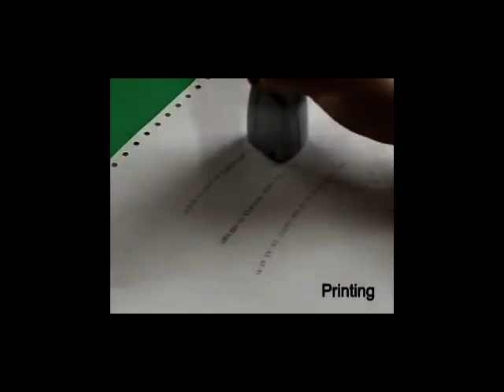Pocket Printer - Portable Printer that fits in your Pocket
Pocket Printer. This is an innovative Portable Printer for repetitive printing, that is small enough to fit in a pocket.

Configure and Download the required Imprint, that includes Text, Numbers, Date and Time Stamps.

Applications for Use:
1. Physicians & Surgeons Date and Time validate medical forms, such as surgery orders.
2. Parking Valet can now show Arrival and Depart times on ticket stubs.
3. Tracking process of Patient Documents.
4. Conventions Trade Shows or Concerts Attendance.
5. Assist with CMS Compliance and regulations set forth by The Joint Commission.

Using the included PCSet Easy Software, Configure the required Imprint that can includes Text, Numbers, Date and Time Stamps.
Next, Download the Imprint to the Pocket Printer, and unplug the USB Cable. Fully Portable Printing is now possible.

The Pocket Printer maintains accurate Time and Date, while unplugged.